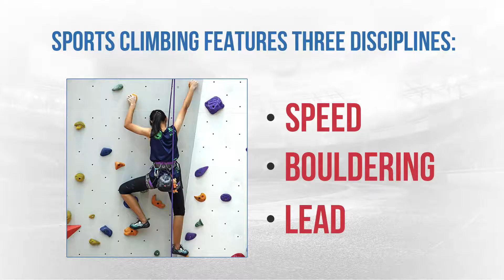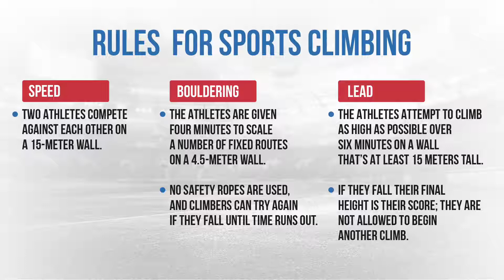'I wanted to wear the Indian jersey' - Shivani Charak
Watch Sudhi Sachdev in conversation with ace Indian Sport Climber Shivani Charak as they talk about the emergence of the sport.

Charak opens up about her battle with cancer and her determination to compete in Paris 2024.